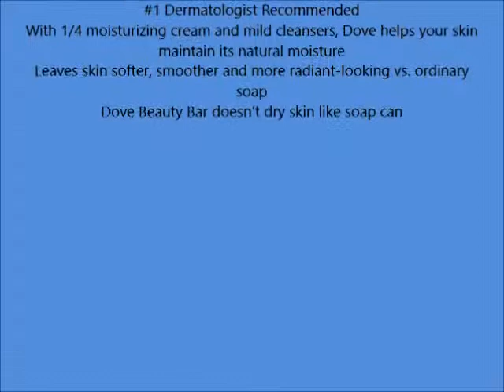Dove Purely Pampering Beauty Bar, Coconut Milk 4 Ounce, 6 Bar